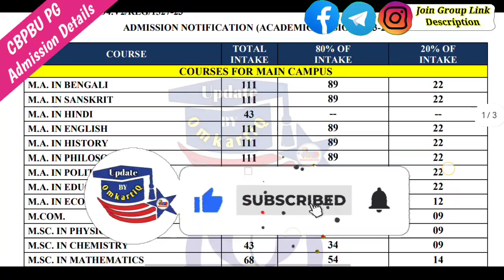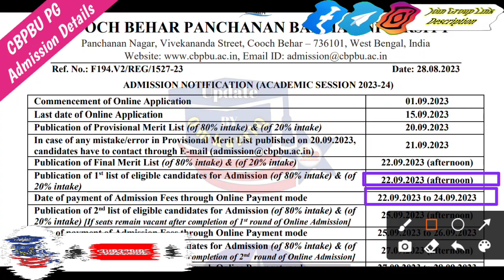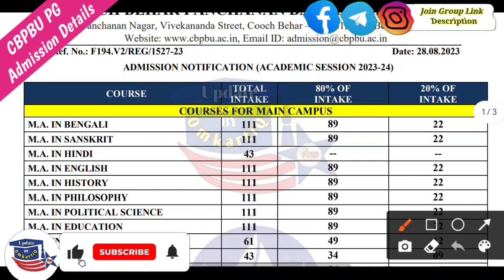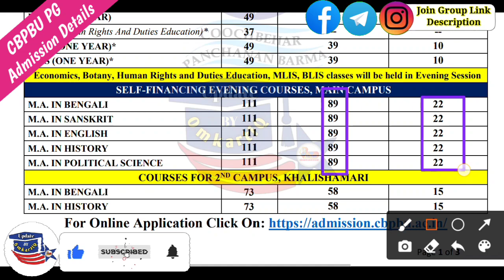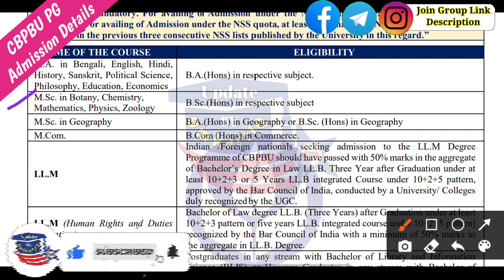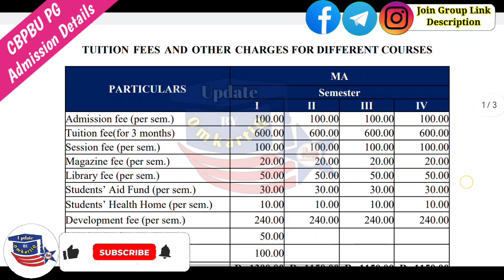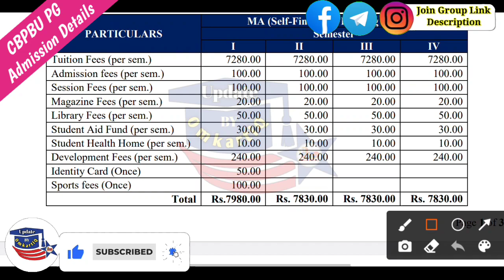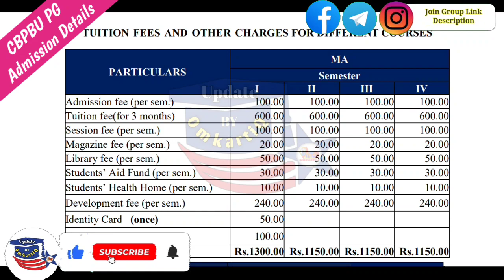Cooch Behar Panchanan Barma University PG Addmission FULL DETAILS |✔️Fees Structure & Eligibility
🛑𝑺𝒐𝒄𝒊𝒂𝒍 𝑴𝒆𝒅𝒊𝒂 𝑺𝒆𝒂𝒓𝒄𝒉(Search করলে সবার উপরে পাবেন ) 👇👇👇
✓𝐘𝐨𝐮𝐓𝐮𝐛𝐞👉Update By OmkartiQ

🔴Search List🔴

college syllabus download
ug syllabus Explain
College New Guidelines 2023

Dinhata College
Cooch Behar College
Mathabhanga College
Tufanganj College
Mekliganj College
Sitalkuchi College
Bakshirhat Mahavidyalaya
Dewanhat Mahavidyalaya

Birpara College
Falakata College
Ghoshpukur College
Gyanjyoti College
Islampur College
Jalapiguri Law College
Lilabati Mahavidyalaya
Maynaguri College
Munshi Premchand Mahavidyalaya
Nakshalbari College
Nakshalbari College
Rajganj College
Siliguri College
Sukanta Mahavidyalaya
Surya Sen Mahavidyalaya
Sukanta Mahavidyalaya
University B.T. & Evening College
Vivekananda College
Salesian College
etc.